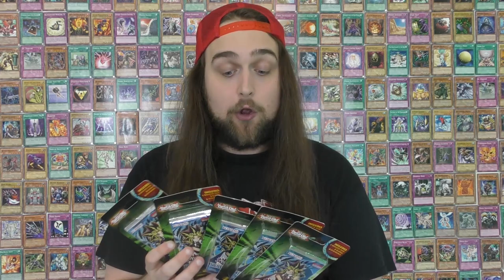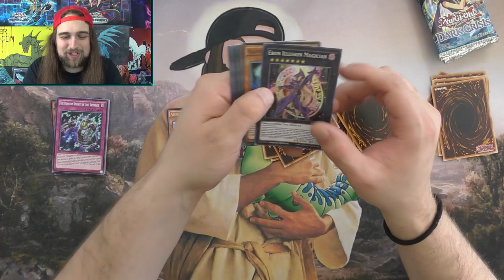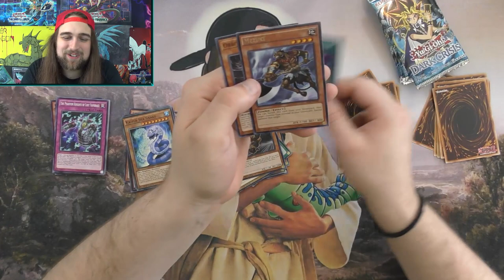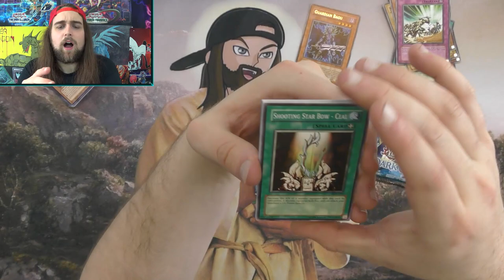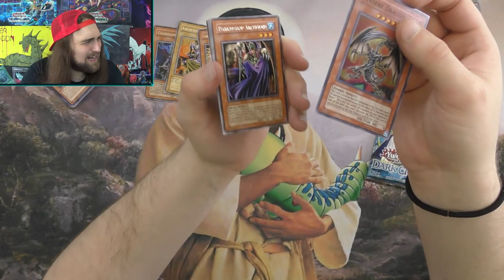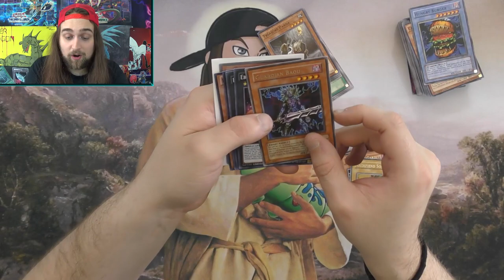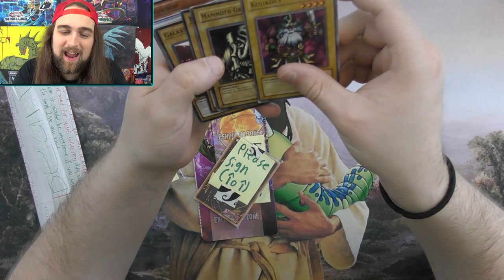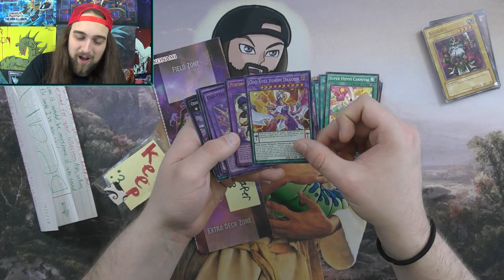CRISIS!...THE DARK KIND